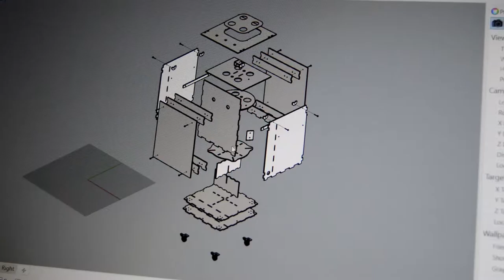ROOK - making of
Making of the ROOK, a playful data visualization from the Hollandse Luchten sensors on air quality, using light and water mist.

The ROOK project was developed by Mattia Thibault and Artur Cordeiro in partnership with Waag, with the collaboration of Yuri Alexsander, Mar Escarrabill, Luis Rodil Fernandez, Jéssyca Rios, and Lectorate of Play & Civic Media (HvA).

We acknowledge Lectorate of Play & Civic Media from Faculty of Digital Media and Creative Industry of Amsterdam University of Applied Sciences, for offering spaces and competences for the creation of the project.

The ROOK project has received funding from the European Union’s Horizon 2020 research and innovation programme under grant agreement No 723521 and under the Marie Sklodowska-Curie grant agreement No 793835.

We acknowledge São Paulo Research Foundation (FAPESP) for the grant #2018/26544-0. “The opinions, hypotheses and conclusions or recommendations expressed in this material are the responsibility of the author(s) and do not necessarily reflect the vision of FAPESP”.

images
Mar Escarrabill
Jéssyca Rios

Amsterdam / Tampere / São Paulo
2019